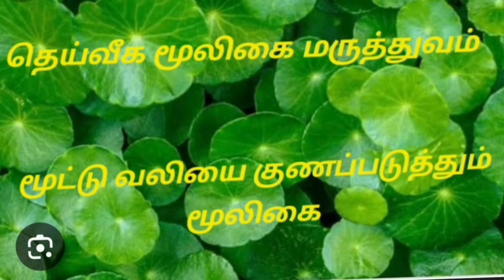மூட்டு வலி குணப்படுத்தும் தெய்வீக மூலிகைHerbal